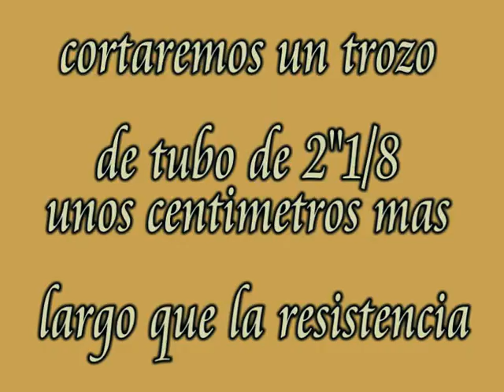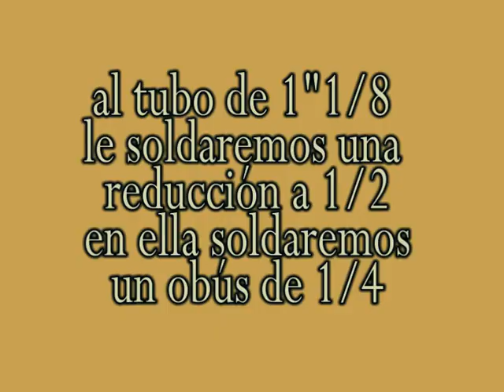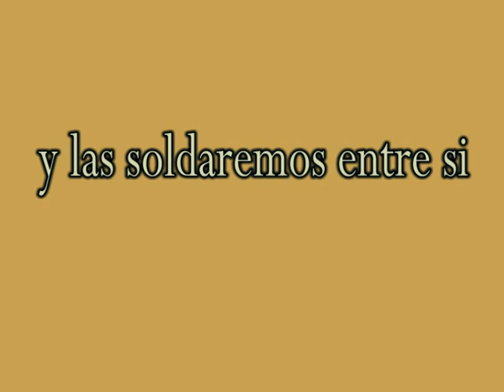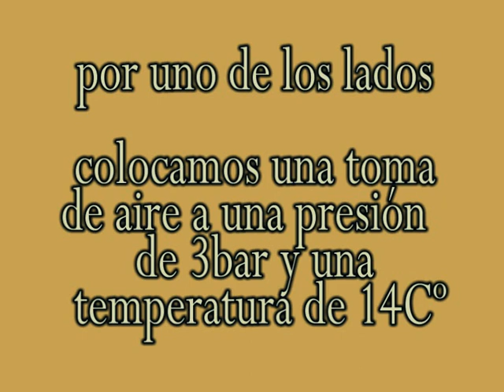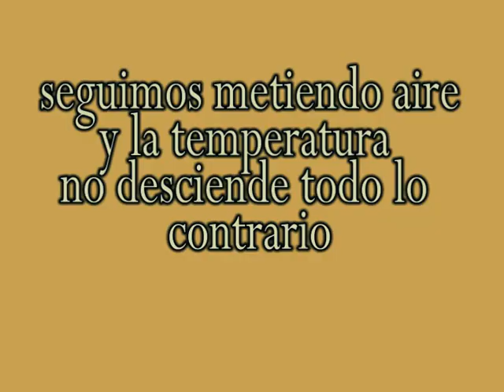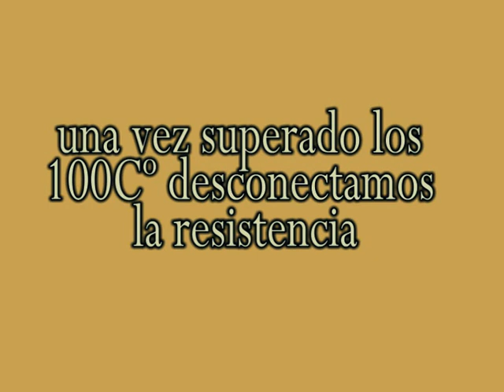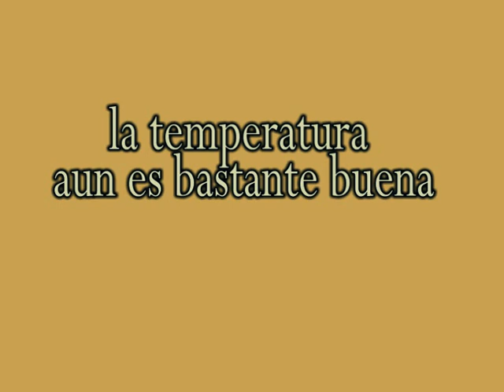calentador de nitrógeno